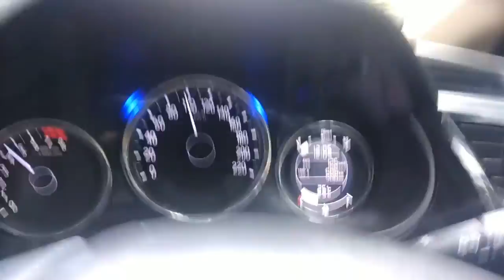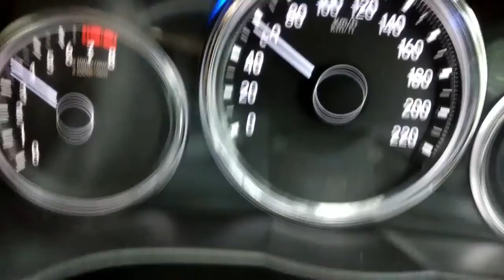Honda City Petrol funride vlog